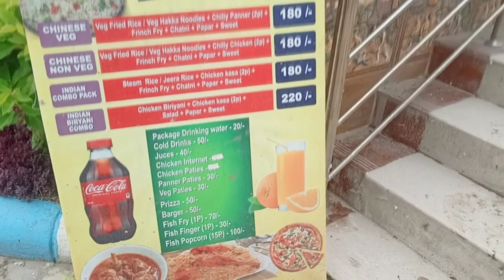HAPPY VALLEY WATER WORLD PARK || 1DAY FUN TOUR NEAR KOLKATA || FUN IN BUDGET ALONG WITH A DRY PARK🏞️